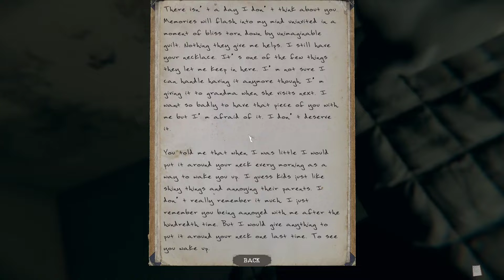The Unsupervised Assistant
Join a group of non medical professionals as they fight demons and embalm the decease.